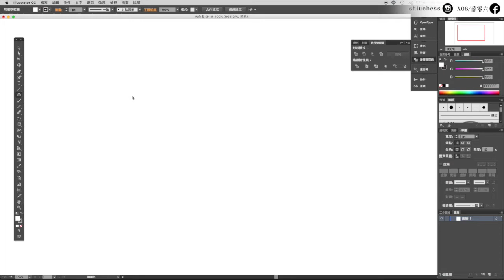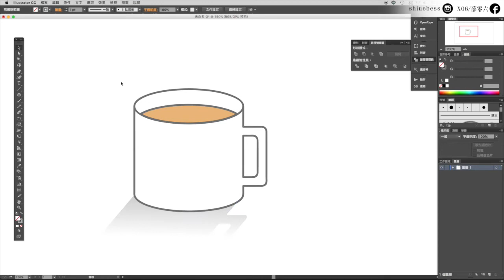Illustrator課程🌟繪製簡易咖啡杯 Coffee Cup Drawing｜薛零六Bess Shiue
適合對象：所有人
軟體：Adobe illustrator CC 2015
電腦系統：macOS Sierra

謝謝你們：）